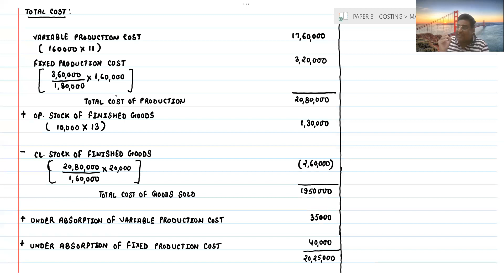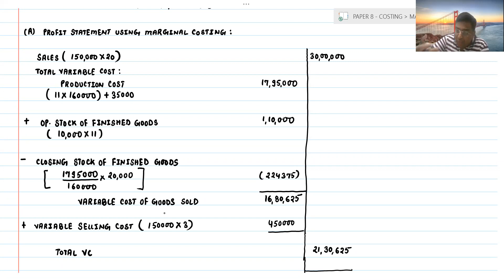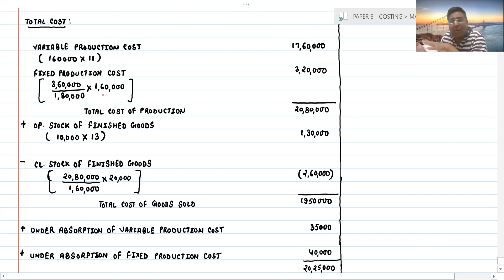MARGINAL COSTING - LECTURE 27 [CMA INTER]